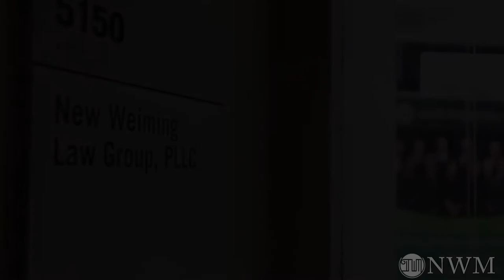和美国公民结婚，怎样申请绿卡？